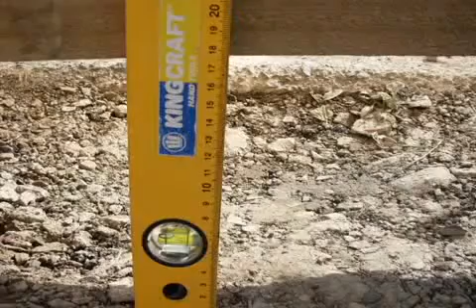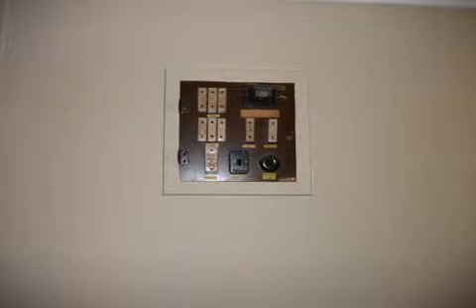NZ HOUSE BUYERS GUIDE PART7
a 'LAYMANS' guide to buying NZ real estate. Useful tips and issues to think about and discuss when buying a house. There are 9 parts to this video and listening to what is being said could SAVE you HEARTACHE and MONEY.Produced to create discussion ,educate and assist  mainly FIRST HOME BUYERS into MAKING SOUND CHOICES.
Contains no product placement of endorsement. Any loose refers SOLELY ADVISE OF  OFFICIOUS PLACES TO SEEK REDRESS  AND are SOLELY to NO charge govt or free of charge ('STATE OR GOVT APPROVED and AFFILIATED' industry watchdog orgs only) ie the Auckland district law society.. (Only govt or regulatory industry trade controllers..*NO PRIVATE USER PAYS ORGS FEATURE)EMPOWER YOURSELF TO SMARTER CHOICES. All content by me.